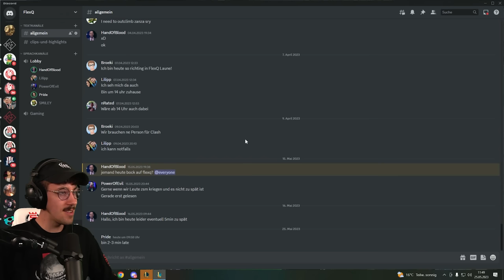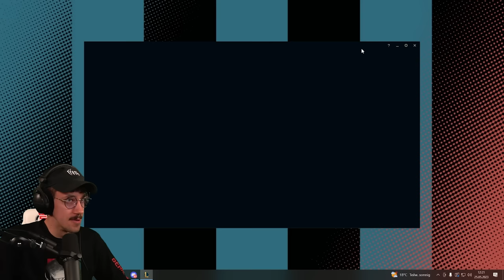HandOfBlood Masterpromo!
ICH BIN ENDLICH IN DER MASTER PROMO!!! Werde ich den Sprung nach Master schaffen?
Seht selbst!

Schaut unbedingt noch bei @PowerOfEvilLoL und @EintrachtSpandau vorbei!

Eines der meistgespielten kompetitiven Spiele der Welt und eine wesentliche Komponente des MOBA-Genres. In League of Legends, einem Spiel, das Geschwindigkeit, Strategie und Intensität miteinander verbindet, treten zwei Teams mit fünf mächtigen Champions gegeneinander an, um die Basis des jeweils anderen Teams zu zerstören.
Kapitel:
00:00 - 24:04 Intro
24:04 - 56:54 Gameplay
*Mein Equipment zusammengestellt:

*Mein Equipment für Drehs:
►Kleines Licht